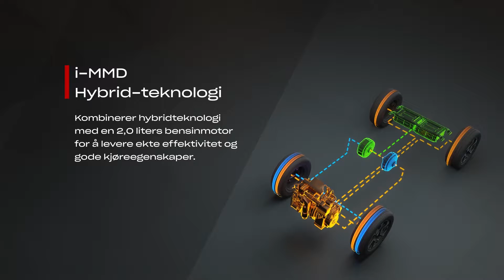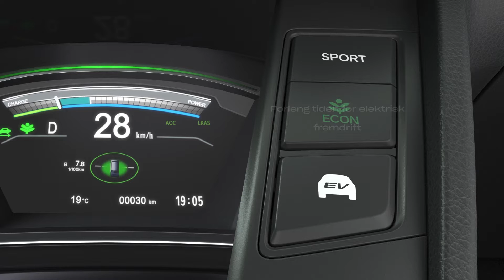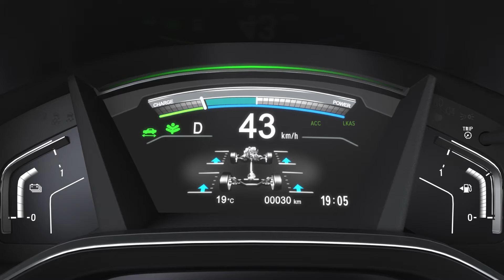CR-V Hybrid Virtuell prøvekjøring | Prestasjon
Hybriden gir ekte effektivitet og unanstrengt kjøring, med dens intelligente Multi-Mode Drive (i-MMD) som automatisk bytter mellom tre kjøremoduser: EV, Hybrid og Engine Drive (med en sportsmodus).